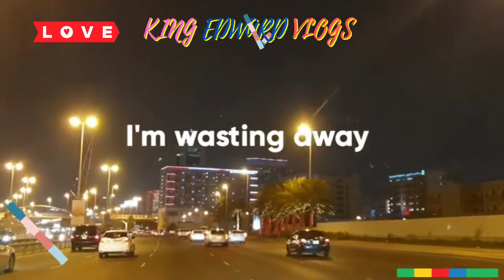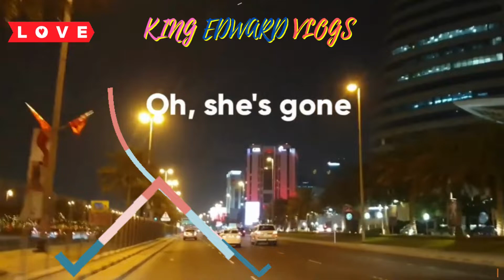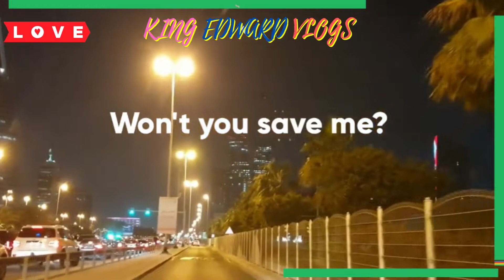LOVE SONG💕SHE'S GONE💘 ROUD TRIP🤸‍♀️ MANAMA BAHRAIN💕KING EDWARD